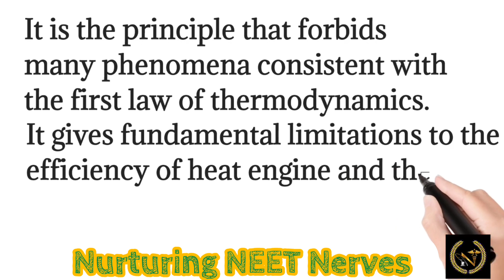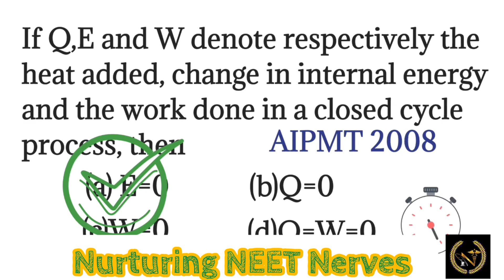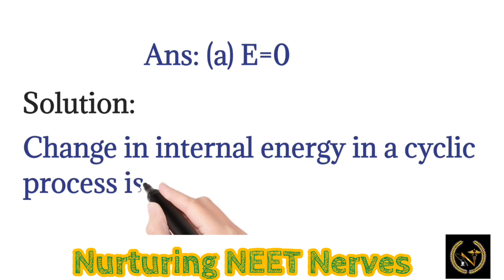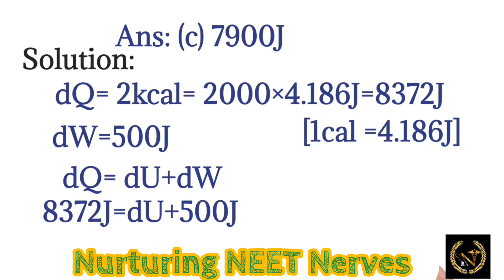Second law of Thermodynamics/ Neet Physics/ NurturingNEETNerves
second law of thermodynamics and MCQs Neet Physics @NurturingNEETNerves

Welcome NEET ASPIRANTS, to Nurturing NEET Nerves. We are here to make you a student of a medical school.

ABOUT THE VIDEO:
Thermodynamics class 11 physics NEET Syllabus is discussed here. Second law of thermodynamics and some NEET PHYSICS Thermodynamics MCQs are solved
This gives the basic knowledege to the neet aspirants which gives the clear cut understanding of the every nook and corner of the thermodynamics in the upcoming videos.

QUERIES SOLVED:
What is second law of thermodynamics?
What is the definition of second law of thermodynamics?

ABOUT US:
This channel, Nurturing NEET Nerves is about NEET PREPARATION.
Mainly targeting testing NEET ASPIRANTS.
Giving helping hands to their preparation.
Make them feel free from stress during exams. Completely covering NCERT Syllabus.  Mnemonics for biological terms. Flowchart for every concepts. Making more precise detailed explanation of every chapters in Biology. Covering very nook and corner of NCERT.
Help NEET ASPIRANTS in their preparation.
Solving difficulty problems in Physics and Physical Chemistry as well.
Mainly focusing on Biology.
Every chapters are made with immense care. Covering the maximum Syllabus in precise.
clear explanation given in animation mode of videos.Diagrams are given wherever necessary.
In-between keep on motivating NEET ASPIRANTS.
Study tips will be uploaded as well.